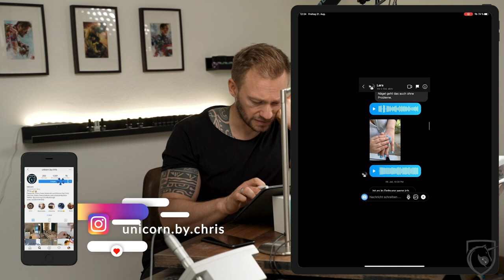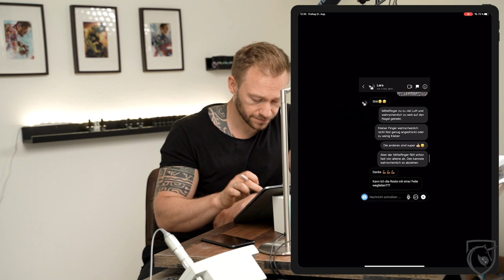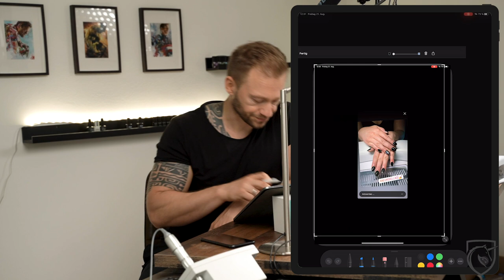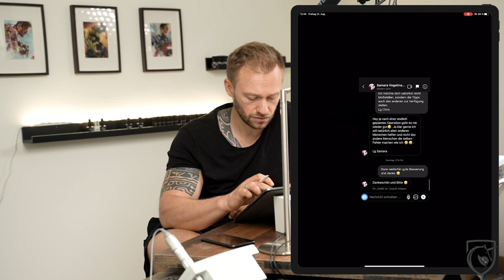Feedback zu Euren Gelnägeln - Teil2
Eure Gelnägel und was man noch verbessern kann.

Ihr wart fleißig und habt mir einige Bilder geschickt, die wir dann gemeinsam durchgeschaut und verbessert haben. Nun teile ich die Erkenntnisse mal mit allen anderen ;-). Evtl. ist auch ein Tipp für den ein oder anderen von Euch dabei.

Neebo Baby Armband

Unbedingt das Neebo Armband mal abchecken ;-).

Mein Kanal

Kamera 02

weitere Videos

Social Media